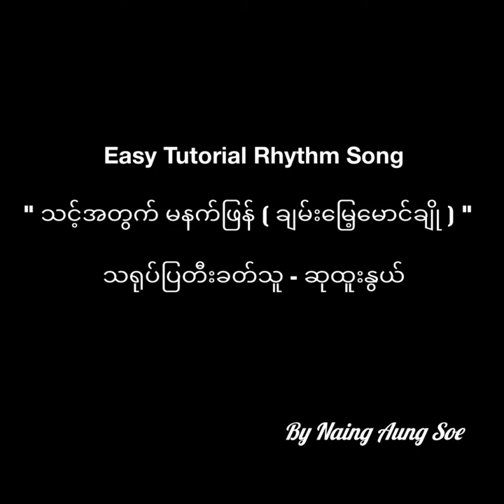Easy Tutorial Rhythm Song - " သင့်အတွက် မနက်ဖြန် ( ချမ်းမြေ့မောင်ချို )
" Stupid Music Art Music Magazine 2020 "

တေးရေး = ဝေကြီး
သရုပ်ပြ တီးခတ်သီဆိုသူ ကတော့ တပည့်မကလေး  " ဆုထူးနွယ် " ပါ။

အားလုံး ဆိုကြပျော်ကြပါစေ။

By Naing Aung Soe